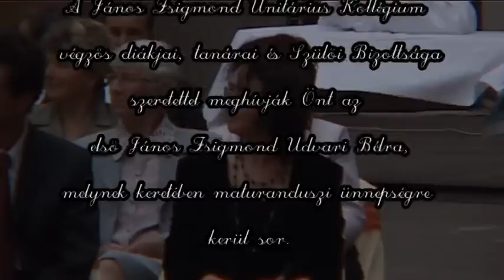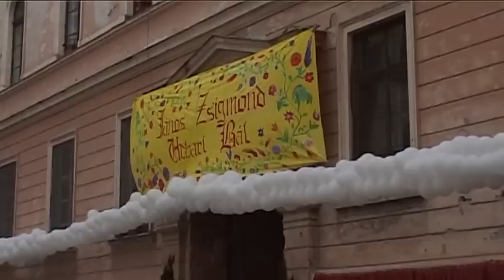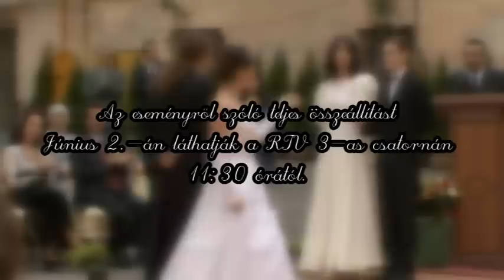János Zsigmond Udvari Bál (Promo RTV)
Az esemény teljes beszámolóját, Csütörtökön, Június 2.-án láthatják az RTV 3-as csatornáján (TVR 3), 11:30-tól.